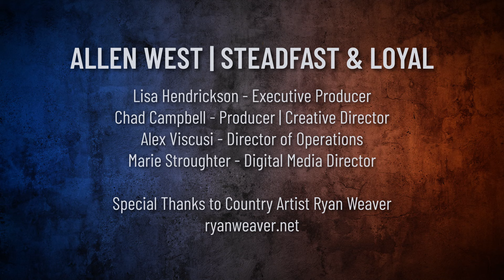Allen West | Steadfast & Loyal | Andy Ogles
A chat with Rep. Andy Ogles, member of the House Freedom Caucus, representing the 5th District in TN.

For more about Rep. Ogles: AndyOgles.com

Substack: AllenWest.substack.com
Threads: @AllenBWest